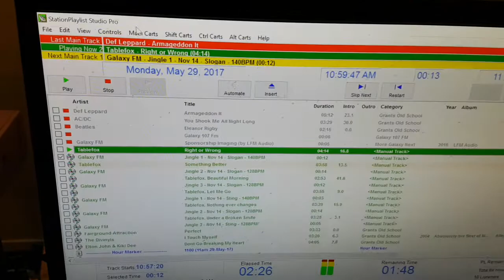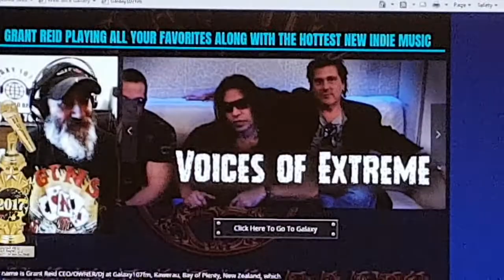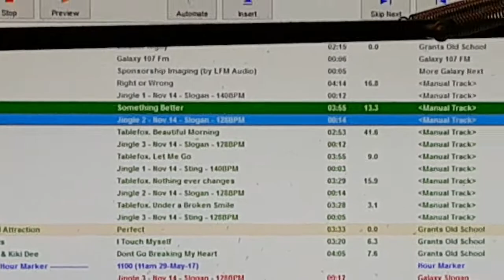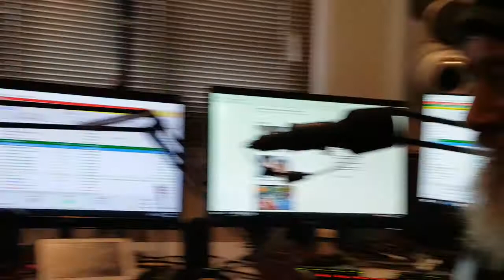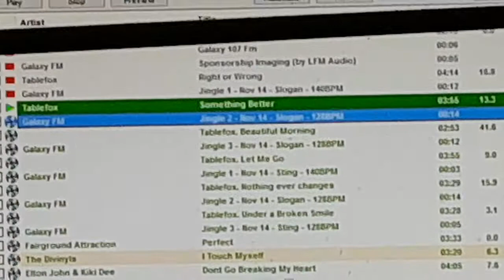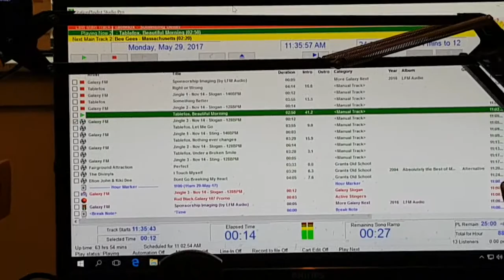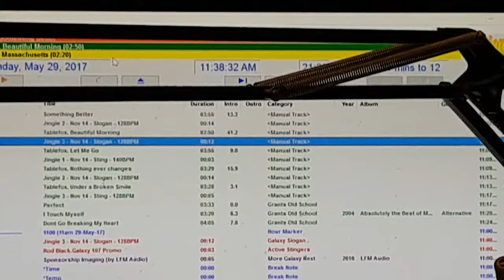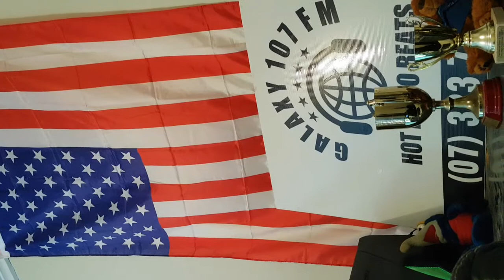DJ Grant - Live to Air studio visit TABLEFOX 29 May 2017 Part one